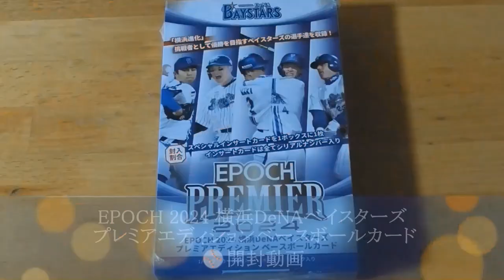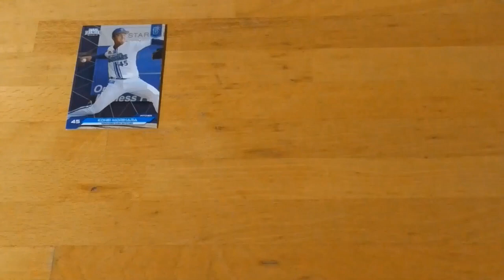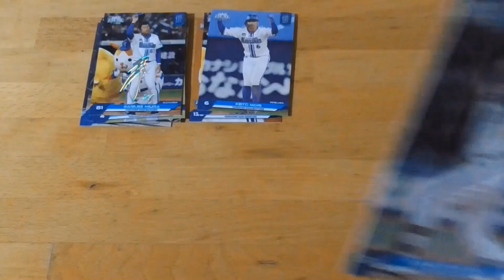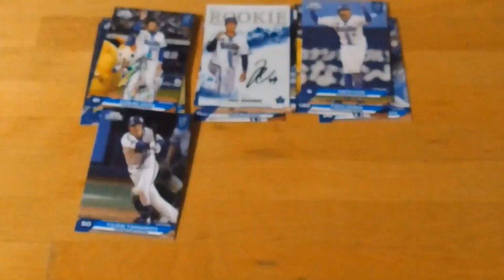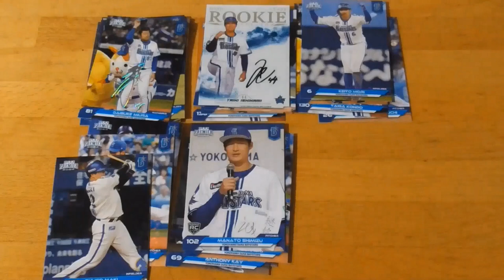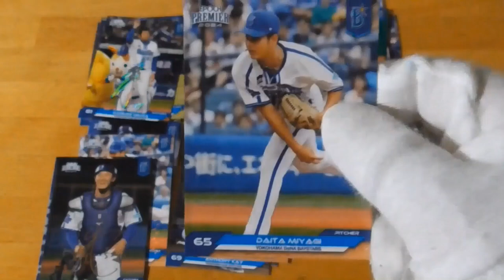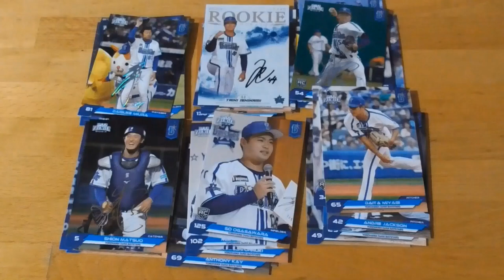EPOCH 2024 横浜DeNAベイスターズ プレミアエディションベースボールカード⚾開封動画